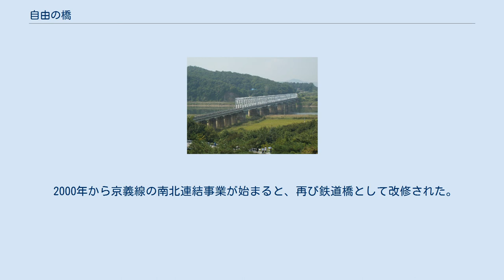自由の橋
自由の橋（じゆうのはし）は、大韓民国京畿道坡州市にある臨津江に架かる鉄橋。
臨津閣の近くにあり、臨津江に架かる橋のうち最も下流にある橋である。
本来の名称は臨津江鉄橋。
もともとは京義線の鉄道橋として建設されたもので、道路橋に転用されたのち、現在は再び鉄道橋として機能している。
 かつてこの地点には京義線の上下線に対応した2本の橋が架けられていたが、朝鮮戦争時に爆撃を受けて破壊された。
後に復旧され現在使われている橋は、かつての下り線の橋であり、上流側に上り線の橋の橋桁が残っている。
1953年、朝鮮戦争の休戦協定が結ばれた後、捕虜1万3000人余りが橋を渡って南に帰還する際、「自由万歳」と叫んだことから、「自由の橋」の名で呼ばれるようになった。
 道路橋に改修された橋は、かつては民間人出入統制区域、板門店へのアクセス道路であり、「南北を結ぶ道」として使用されていたが、新たに上流（北東）側に統一大橋が開通したことにより、主要な交通路からは外れた。
 2000年から京義線の南北連結事業が始まると、再び鉄道橋として改修された。
橋の上を通る京義線（臨津江駅 - 都羅山駅）は2002年に開通した。
 橋の東側のたもと、臨津閣を含む臨津閣国民観光地 (ko:임진각국민관광지) には、道路橋時代の模様を再現した「自由の橋」のレプリカがある。